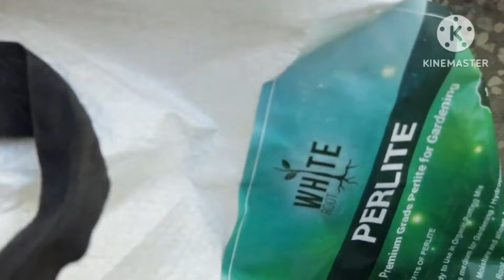online buy succulent plant Update/review How to care succulent in winter and summer